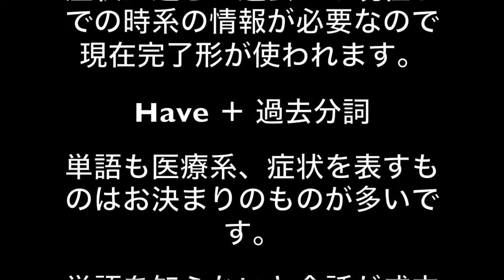フィリピンの病院での問診実況 症状風邪のひきはじめ、軽い頭痛編 medical check-up in the Philippines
日本資本で一番最初にフィリピン留学をはじめた語学学校ストーリーシェアのYouTubeVideoです。

校舎はフィリピンなのにクーラーが要らない一年中涼しいバギオ校と
南国リゾート地セブ島のセブ校に完全日本語禁止校舎と日本語使える校舎が２つずつ、合計４校舎あります。

公式ウェブサイトBaguio/Cebu はこちら